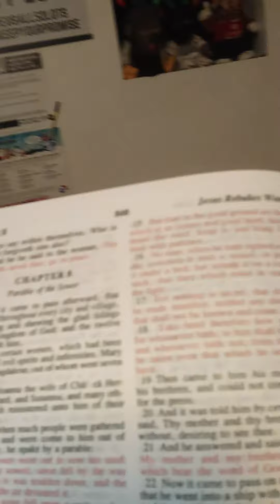MARY-LEE'$ I'M JUST HERE 2 MAKE U THINK ABOUT WHAT U R TRYING 2 DO 2 ME THE ORIGINATOR OV RAP MUZIC!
FOR EVA...EVA...
FOR EVA...EVA...I'MA BE ON MY TOO TOO CLEVER RESEARCH SHIT LIKE A BABY AND A PAMPER WHY? BCUZ I'MA ALWAYS NEED TO KNOW WHY I AIN'T GOT SHIT FOR ALL OV MY LABOR OV LUV OTHER THAN SOME SCREW FACES A PAPER CHASE WITH NO MONEY IN THE BANK OR SAFE AND NO HUGS TO MOTIVATE ME NOT TO GIVE UP ON ME NOT WONDERING WHY I AIN'T GOT NOTHING...SO YEAH FO EVA...EVA...
I'MA BE ON MY GRIND TILL THE DAY I DIE OR UNTIL THE END OV TIME OR AT LEAST UNTIL NIGGAZ REALIZE I AIN'T LYING ABOUT NOT DYING WITHOUT MINES OR WITHOUT U READER DEAD BY MY SIDE YOU KNOW JUST IN CASE U TOOK ME FOR A FOOL...
AND BY THINKING THAT U AIN'T GOING TO PAY ME FOR ALL THAT I DO...DONE & TAUGHT U TOO TEACHERS.….
PREACHERS AND HEATHENS WHICH ALSO MEANS AIN'T NOTHING FREE SO U MIGHT AS WELL PAY ME OR SLAY ME BUT JUST KNOW 1 THING IF I DIE WITHOUT MINES NOT EVEN JESUS CHRIST IS GOING TO PAY THE RANSOM PRICE FOR U THIS TIME AND U CAN BEST BELIEVE HE WON'T BE COMING BACK TWICE TO SAVE YOUR LIFE OR MINES WHY NOT? BCUZ WHEN I DIE WE ALL ARE GOING TO DIE FO SHO SO U MIGHT AS WELL PAY ME WHAT U OWE ME OR DIE KNOWING AIN'T NO MORE BRAVE HEARTS NEXT IN LINE TOBY AND WHO IZ WILLING OR GOING TO SLAVE FOR U WHITE FOLKS AND JUST FOR SOMETHING TO EAT OR FOR FREE ROOM AND BOARD AND NO C-NOTES NIGGA WHAT THE FUK DO U TAKE ME FOR A JOKE THAT'$ RIGHT FAM-@-LEE WE CAN'T KEEP ON SACRIFICING OUR LIVES TO SAVAGES AND WHO BE ACTING LIKE SLAVE MASTERS ESPECIALLY WHEN THE REAL TRIBAL PEOPLE SUCH AS OURSELVES SHOULD HAVE BEEN TREATED WITH THE UPMOST DUE RESPECT...
EQUALLY AND PEACEFULLY BUT BCUZ THESE ILLEGAL ALIENS DON'T CARE IF WE LIVE OR DIE NOW WE GOTTA BUT OUR PRIDE ASIDE AND RIDE THE FUK OUT OR DIE TRYING BCUZ IF NOT OUR HATERS ARE GOING TO BE RUNNING MORE THAN OUR HOUSES...
LAND AND BANK ACCOUNTS...AND THEY WILL USE OUR OWN FLESH AND BLOOD CHILDREN TO TAKE US ALL OUT AND IT WON'T BE TO NO OUTBACK STEAK HOUSE RESTAURANT N'ALL IT WILL BE MORE LIKE THE BLACK ON BLACK HOLOCAUST AND WITH NO BOSSES OR LOSSES NOW THINK ABOUT THAT WHEN U COME FOR ME MARY-LEE AND MY CHECK BCUZ IF U THINK I'M NOT STARVING LIKE MARVIN AND HUNGRIER THAN 3 FAT BOYS IN A VEGAN RESTAURANT THEN U MUST BE THE 1 WHO OWE ME MY MONEY SOCIAL MEDIA AND SOCIAL SECURITY IN OTHER WORDS  READER REAL NIGGAZ STOMACHS ARE RUMBLING HARDER THAN SOME DRESS SHOES IN A EMPTY DRYER WHY? BCUZ WE AIN'T HAD A REAL HOME COOK MEAL SINCE U KILLED OUR MOTHERS AND FATHERS DUMMIES AND NOW WE GOTTA BE ON SOME FO EVA...EVA...
ONE WAY OR THE OTHER I'M GONNA GET U BLOOD SUCKERS WHY? FOR NOT GIVING ME AND MINES AND OUR WELL DESERVE COME UPS YOU KNOW AND FOR ALL OV THAT FREE LABOR OV LUV QUOTE UNQUOTE SUCKER FOR LUV DYSFUNCTION  BUTT...BUTT...BUTT...NOT ONLY THAT EVEN IF I WAZ A PROSTITUTE FUKING JESUS I WOULD STILL WANT MY MONEY...PROPERTY AND PRESTIGE AND ESPECIALLY FOR ALL OV THAT MENTAL ANGUISH...
PAIN & SUFFERING AND FOR ME JUST TRYING TO GET U UNBELIEVERS TO BELIEVE IN SOMEONE OTHER THAN A NUT AND JESUS  GET IT? GOT IT? WHO?...
U STUPID...NOW WHERE THE FUK IZ ALL OV THAT LOOT OV OURS OR DO I HAVE TO CALL ON MY HIGHER POWER FO EVA...EVA...WHY?
BCUZ GREEDY ASS HEIFERS...
I AM SICK AND TIRED OV NASTY ASS FOOD & SAVAGE ASS NIGGAZ WHO ARE UP TO NO GOOD LOOKING AT ME LIKE MY NAME IZ LITTLE RED RIDING HOOD...
GET IT? GOT IT? GOOD...PEACE...
NOW KEEP IT NEXT TO U AND JUST LIKE...
A MAN'$ PENIS OR WOOD...
BCUZ IF NOT U JUST MIGHT...
GET SHOT BY THE BIG BAD WOLF...
IN YOUR APARTMENT HOUSE...WOODS OR STREETS...
IN OTHER WORDS DO NOT TRUST NOBODY...
BUT YOUR BASIC INSTINCTS...
WHICH ALSO MEANS...
I'M JUST HERE TO MAKE U THINK NIGGA PLEASE...
PEACE...
FAM-@-LEE...
WRITTEN BY:
MARY-LEE
AKA
MARY-MAC
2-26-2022